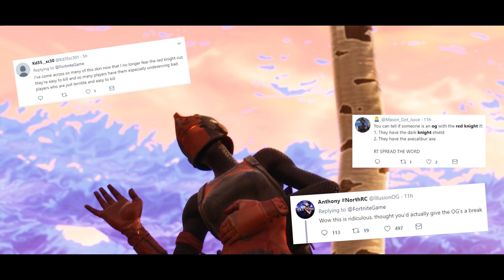OG Players when all the No Skins buy Red Knight - INFINITE DAB Cinematic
OG Players react to the rare Red Knight skin coming back to the Fortnite: Battle Royale item shop. Filler video until my FortniteBlockbuster video is complete!